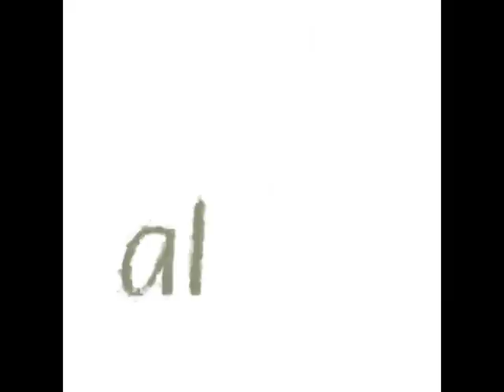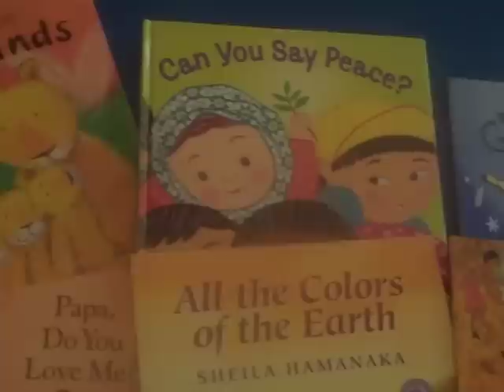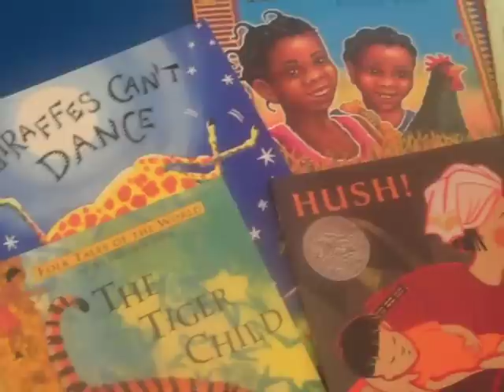ALSO's Reading And Parents Program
Alternative Learning Styles and Outlooks is a small community-based, not-for-profit adult and family literacy program.